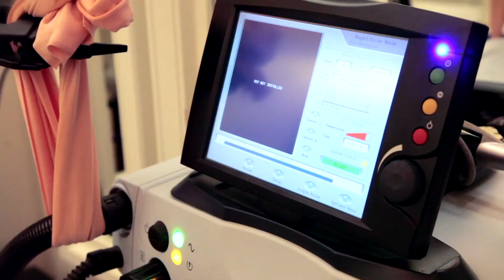Anastasia, Spina Bifida | Stem Cell Treatment Testimonial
Anastasia was born with spina bifida. The condition is causing multiple symptoms for the 5-year-old little girl. The most pressing ones being a bladder dysfunction a lack of sensation and the lack of strength, which makes it impossible for her to crawl or walk without assistance. With the hope to improve Anastasia's symptoms and give her more independence, her family came to Thailand to receive Stem Cell Treatment. Before going back to the USA,  Anastasia's mother and sister sat down to talk about Anastasia's Spina Bifida the Stem Cell Treatment and the improvements they had.